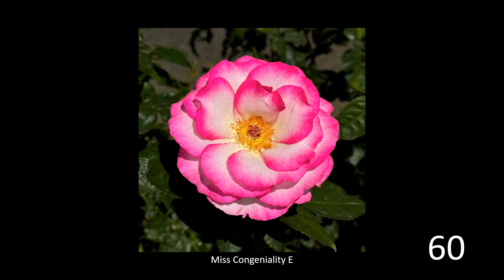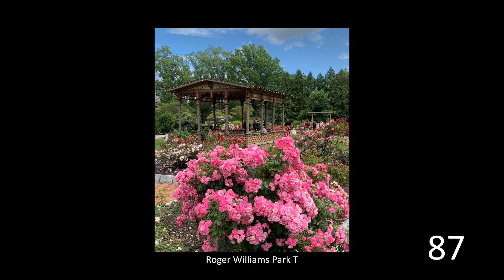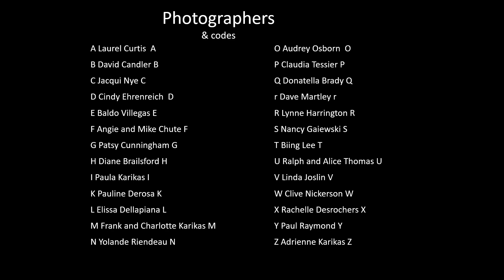RIRS 2023 rose photo contest for calendar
One hundred and fourteen rose photos submitted for our calendar contest. For more information on the Rhode Island Rose Society visit our